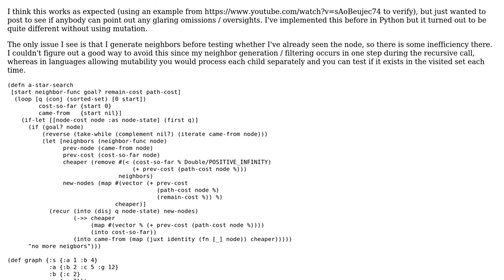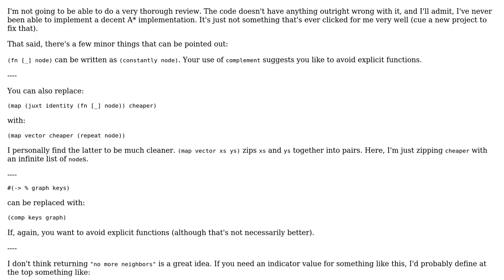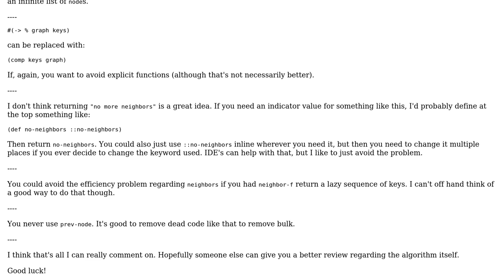Code Review: A\* in Clojure - trickier than I expected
With thanks & praise to God, and with thanks to the many people who have made this project possible! You are responsible for your own actions.